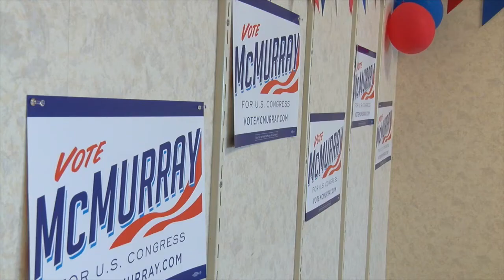McMurray responds to Collins attack ad